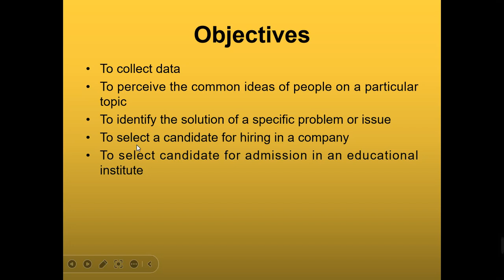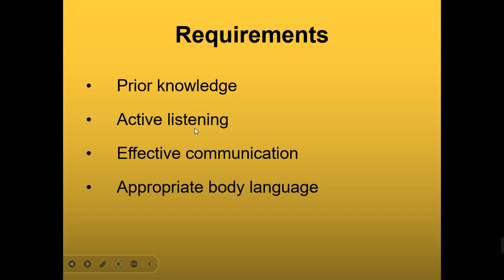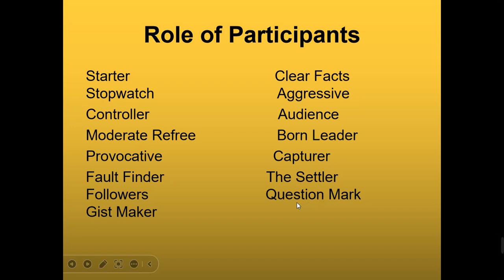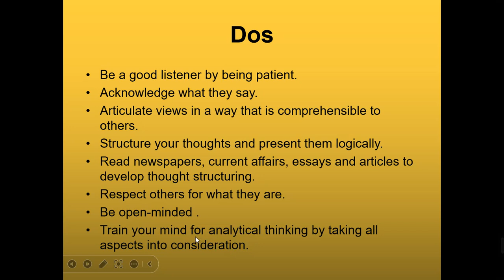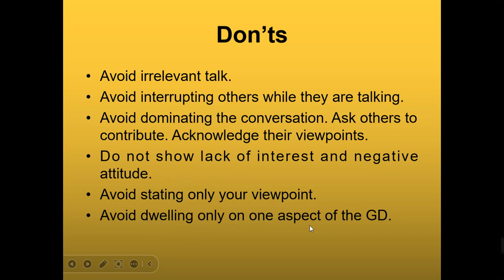Group Discussion: Meaning, Objectives, Roles, Do's & Don'ts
In this lecture you will be familiar with Group Discussion ,its meaning, objectives, Roles & Do's & Don'ts